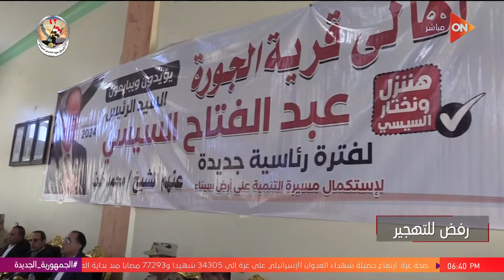كل الزوايا - سيناء بين معارك استرجاع الأرض والتطهير من الإرهاب والتنمية والتعمير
جزء من حلقة اليوم 25 ابريل 2024 من برنامج كل الزوايا مع سارة حازم طه وفيها تستعرض جهود تحقيق التنمية الزراعية في سيناء  و د. حسام عبد العال يوضح الجهود المبذولة, و كلمة الرئيس السيسي بمناسبة عيد تحرير سيناء : نرفض تهجير الفلسطينيين من أراضيهم إلى سيناء أو أي مكان آخر, و الكاتب الصحفي د. محمد الباز يعلق على تصوير خليل مطران بعد وفاته, و  من هي نعمت شفيق ..التي أشعلت الاحتجاجات في جامعة نيويورك؟, و مؤسس حملة مقاطعة السمك في بورسعيد يوضح تفاصيل حملة "خليها تعفن", و مدير مركز الاستشعار عن بعد بهيئة الأرصاد الجوية توضح أخبار الطقس الأيام القادمة, و رغم التحذيرات الدولية  اجتياح رفح الفلسطينية يقترب.